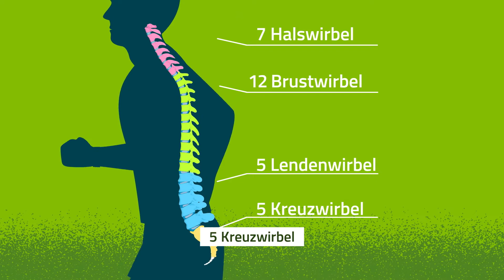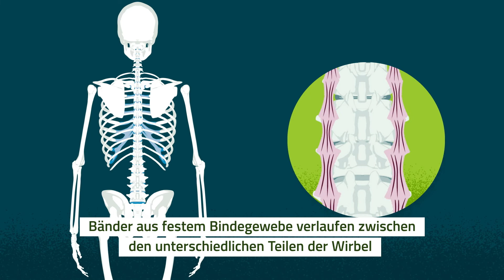Die Anatomie unseres Rückens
Rückenschmerzen kennt fast jeder. Der Rücken trägt schließlich all unsere Last. Er ist stabil und beweglich zugleich. Die Wirbelsäule ist das Herzstück unseres Rückens. Wie ist unser Rücken genau aufgebaut? Wo liegt das Rückenmark und was sind eigentlich Spinalnerven? Diese Fragen werden in unserem Animationsvideo beantwortet und gezeigt.

Ausführliche Informationen und Kursangebote rund um das wichtige Thema Rückengesundheit gibt es auf unserer Internetseite